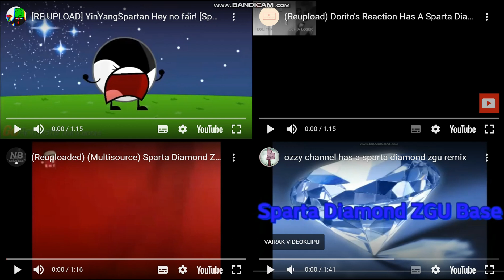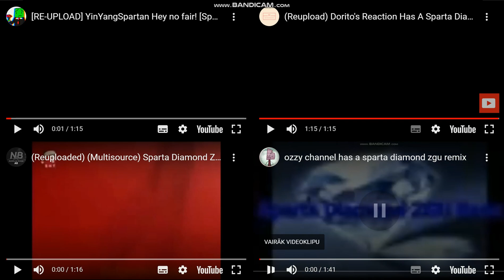Sparta Diamond ZGU Remix quadparision better version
on the v1 of the sparta Diamond ZGU Remixes quadparision are messed up